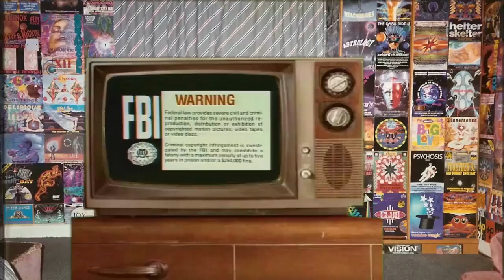Kris Leshaun - SSM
Shot by: Anna Mc
Directed By - @KrisLeshaun